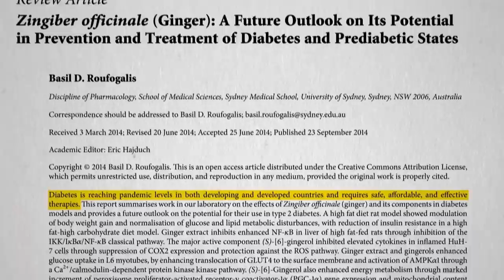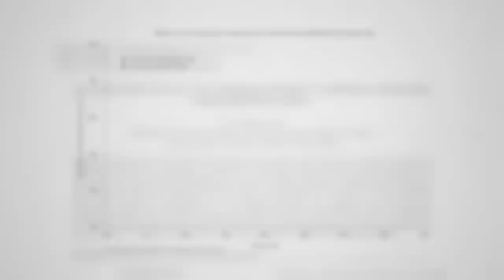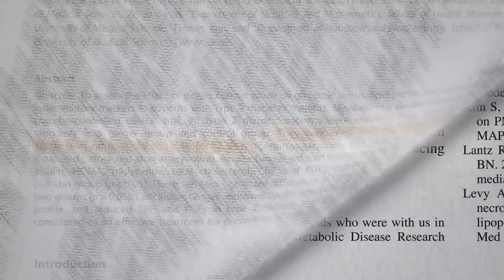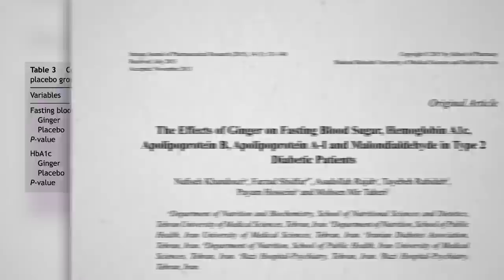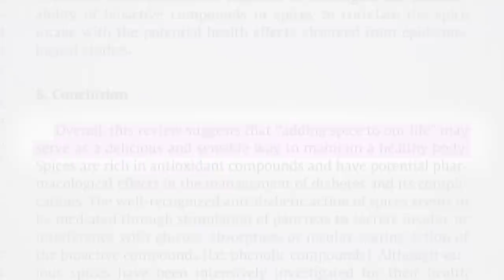Flashback Friday: Is Ginger Beneficial in a Diabetic Diet?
Ground ginger and ginger tea are put to the test for blood sugar control.

If that’s what one plant can do, what if your whole diet was centered around plants? Here’s an intro video to suck you in to the dozens I have on this leading killer, diabetes: How Not to Die from Diabetes For more on diabetes, check out the diabetes topic

Have a question about this video? and someone on the NutritionFacts.org team will try to answer it.

Want to get a list of links to all the scientific sources used in this video? You’ll also find a transcript and acknowledgements for the video, my blog and speaking tour schedule, and an easy way to search (by translated language even) through our videos spanning more than 2,000 health topics.